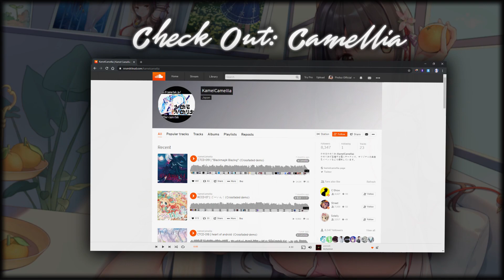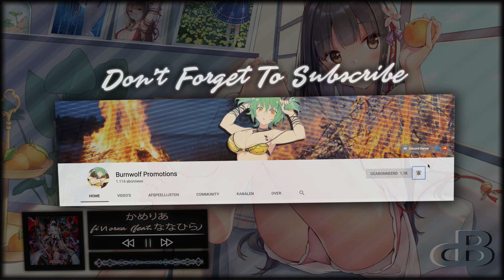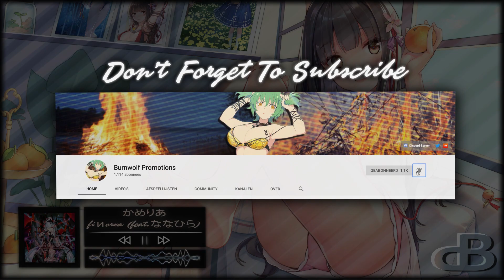Camellia - ⨍iиorzᾶ (feat. Nanahira) (Xronial Xero)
Song name: fiiorza
Artist: あめりあ,  ななひら
Genre: J-Core, Speedcore
Album: Xronial Xero
Label | Circle: Pony Canyon